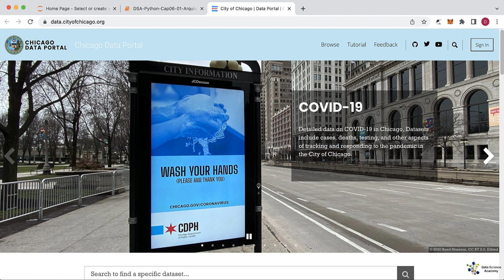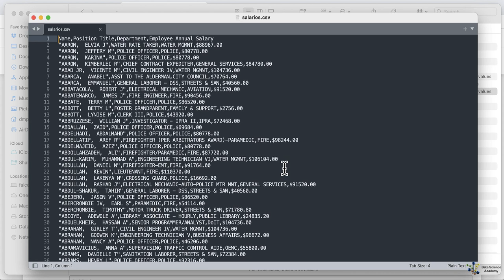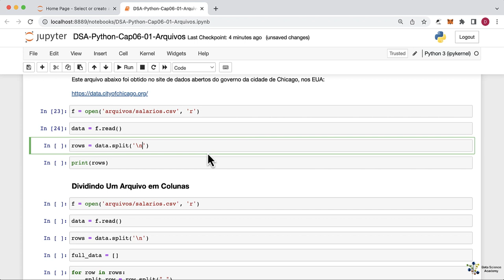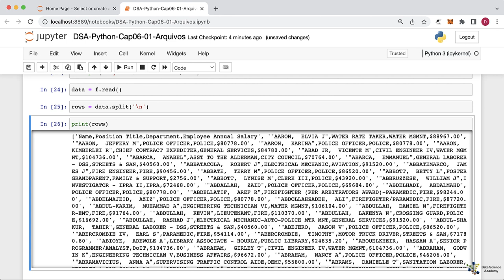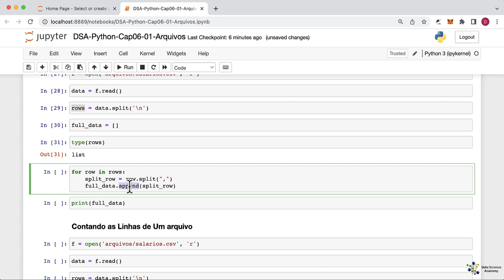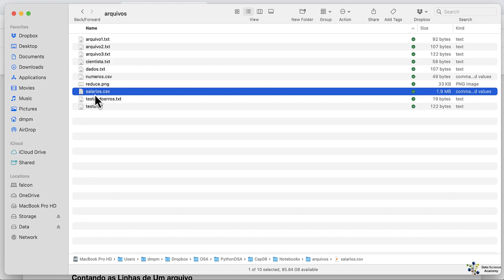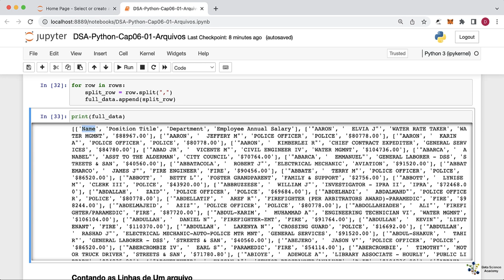Manipulação de Arquivos em Python - Parte 3/5